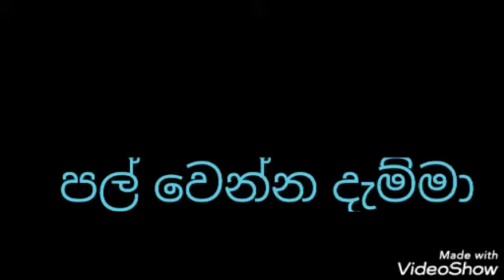Made pond|How to make a pond|Rusarisaa.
This is a video of building A POND step by step and be ready for pond updates.